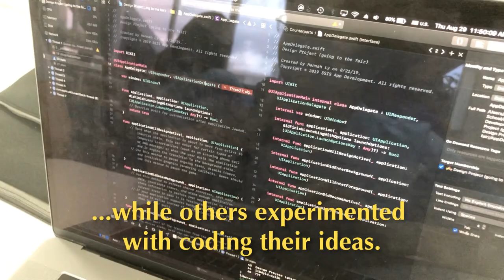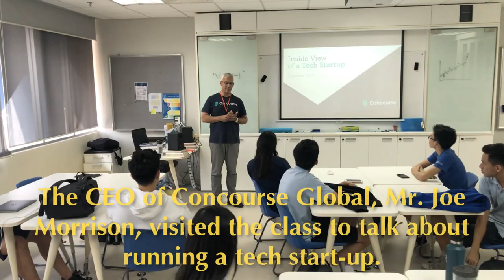SSIS App Development Class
The high school App Development class worked on prototypes of mobile apps that could be used at the International University Fair & Conference Saigon at Saigon South International School.